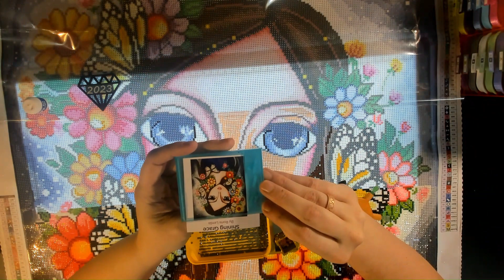WIP & Chat - Military Spouse Small Business Owner & 3,000 Subscribers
WIP (Work in Progress) and Chat with Nicole. What it is like being a military spouse and small business owner who is 4 1/2 hours away from my favorite person and loving husband due to military orders. Dealing with health issues and how I manage, especially being on my own with 2 businesses, animals, and house to look after. We can't wait until Jamie can retire in less than 2 years (1 year longer than it was supposed to be)! I talk about bellaart and marysdiamonds.

Thank you to my best friend, Tania, for picking out the perfect canvas for me!